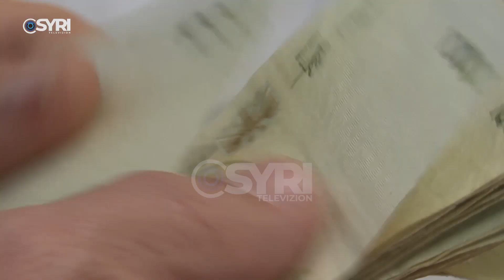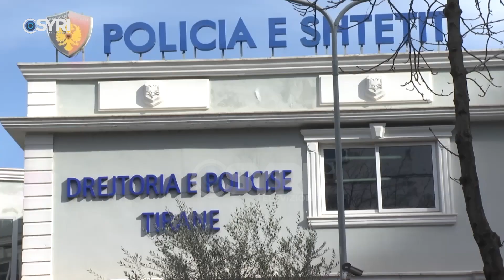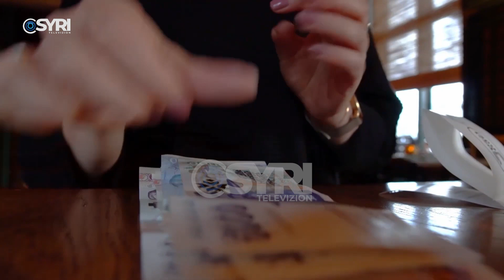Mori 570 mijë euro përmes mashtrimit, 'arrest me burg' për Milena Deraj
Milena Deraj e cila ra në prangat e policisë dy ditë më parë është njohur me masën e sigurisë, ku Gjykata vendosi lënien e saj në burg. Deraj u arrestua me akuzën se ka mashtruar disa persona se do t’i ndihmonte në çështje gjyqësore, apo të merrnin bono thesari në Bankën e Shqipërisë. Para Gjykatës, ajo kërkoi mbrojtjen e familjes, ku sipas saj janë 4 banda që e kërcënojnë.